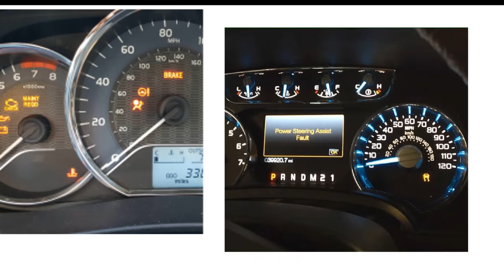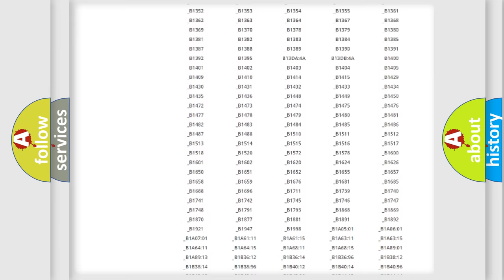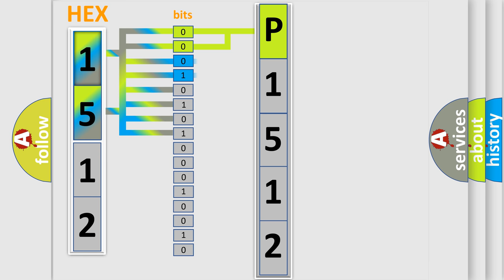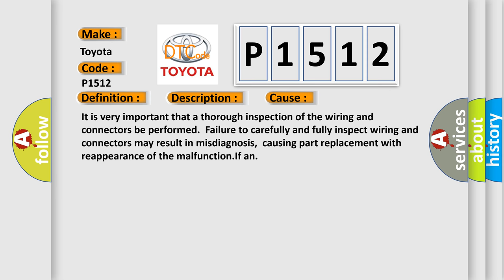DTC Toyota P1512 Short Explanation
Contents:
0:21 Basic DTC analysis according to OBD2 protocol standard.
1:48 Insight into programming
2:58 A diagnostically understandable description of the Diagnostic Trouble Code
3:05 Basic error definition

Make:
Toyota
Code:
P1512
Definition:
Pulse Width Modulated (PWM) Delivered Torque
Description: